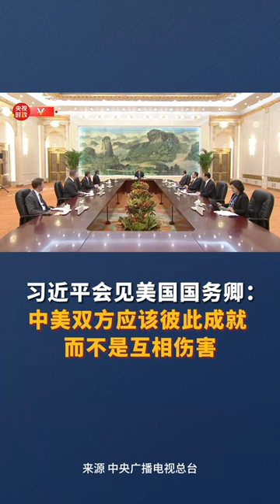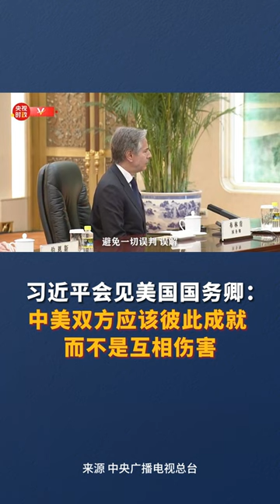习近平会见美国国务卿：中美双方应该彼此成就 而不是互相伤害